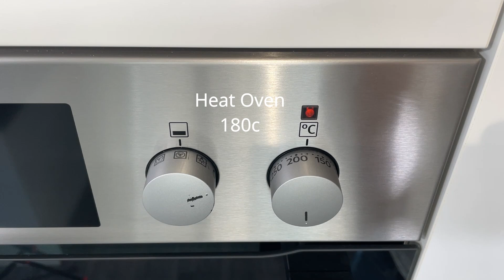Roast chicken dinner - Sunday favourite! any day of the week! delicious! follow along and be happy!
A gorgeous meal, drink, starter, and more, cooking for yourself, or many, have fun and enjoy, easy, simple and delicious, and inspiring too, recipes that you can follow along to, it’s not fancy, but it is budget friendly, tastes are amazing, smells are divine, and your plate will be empty in no time. 😊
Thank you for supporting the channel, this will help us to grow and produce better content for you to see and enjoy. 💛
I will be sharing with you, my easy to follow recipes, that are quick, simple and delicious, and budget friendly, please let me know your opinion, about the recipes I cook.